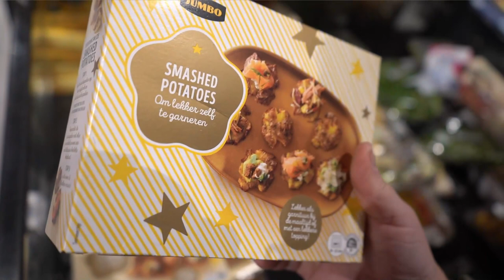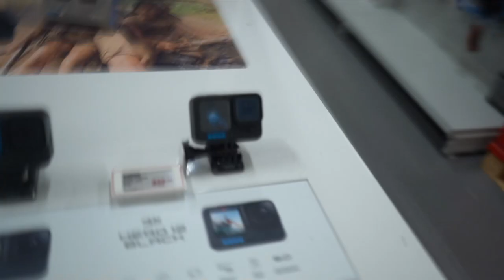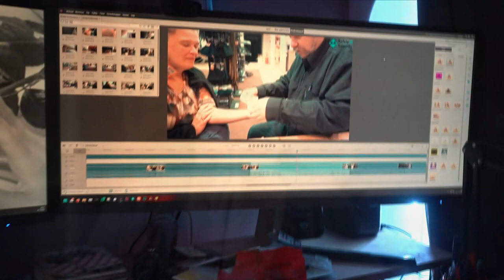Roderick is blij het is terecht | Er heerst haat over LHBTI's, | Broer is bedreigd zie m'n reactie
Mijn broer is bedreigd, en ik ben hier heel boos over zie m`n reactie!

 Dieren
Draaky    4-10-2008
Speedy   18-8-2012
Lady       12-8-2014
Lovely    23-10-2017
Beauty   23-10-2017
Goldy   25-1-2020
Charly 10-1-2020